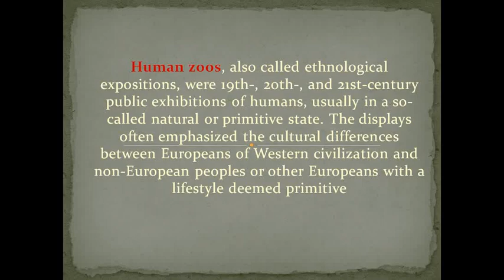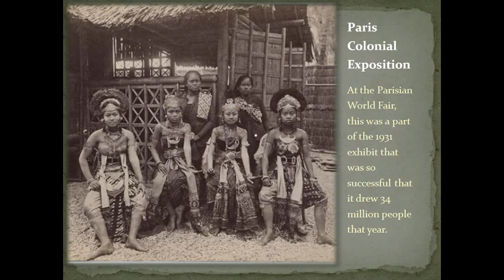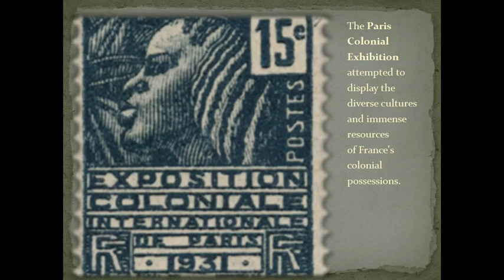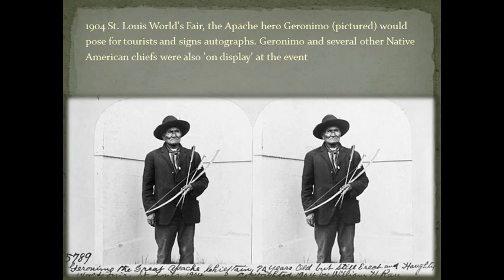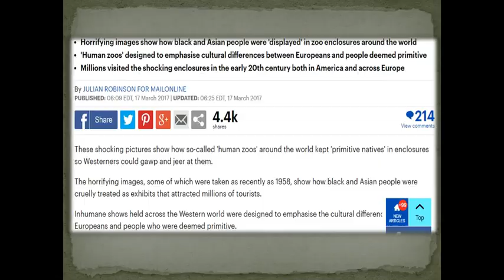Disturbing Reality Of Human Zoo | Victorian Era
Human zoos, also called ethnological expositions, were 19th-, 20th-, and 21st-century public exhibitions of humans, usually in a so-called natural or primitive state. Its a stain in history and a sign of deepest racism, most modern nations shame to disclose. Lets keep the history not forgotten.